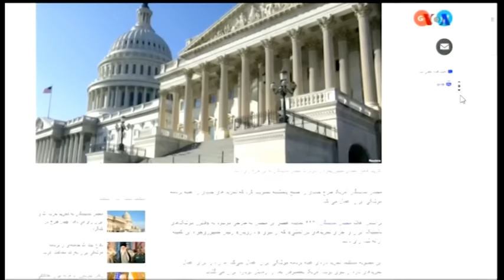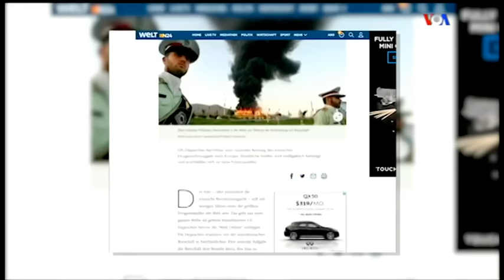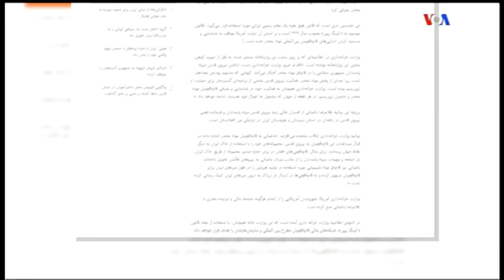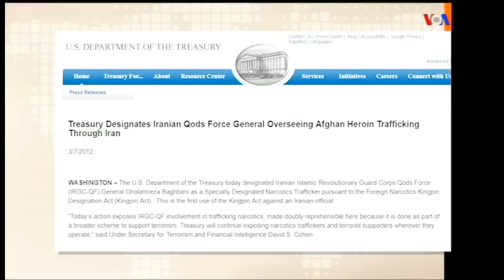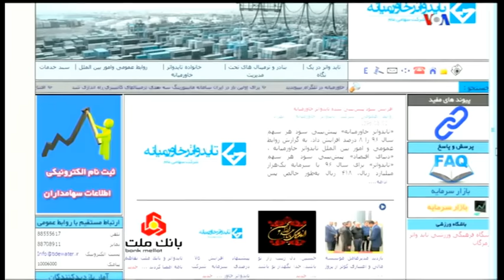سپا پاسداران خامنه اي « حسن داعي ـ مهدي فلاحتي »ـ صفحۀ آخر ـ ايران ؛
VOA, PERSIAN, IRAN, HASSAN DAI, MEHDI FALAHATI, LAST PAGE,